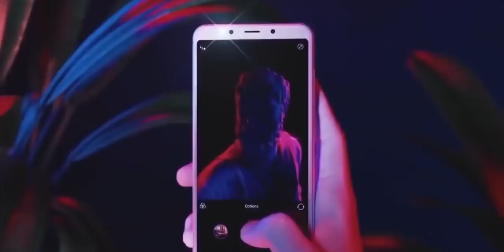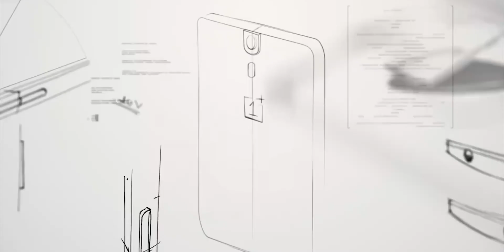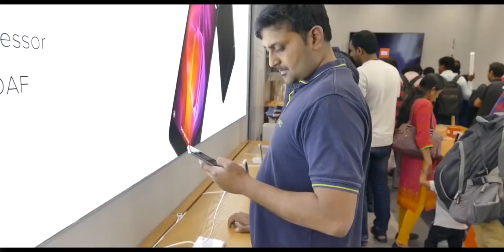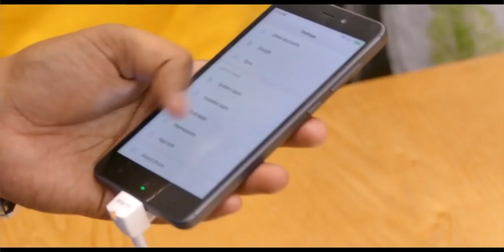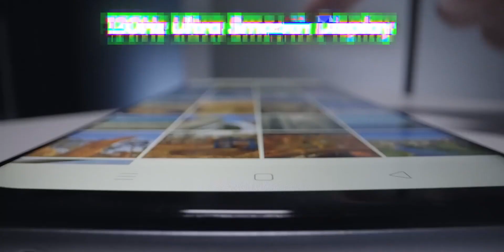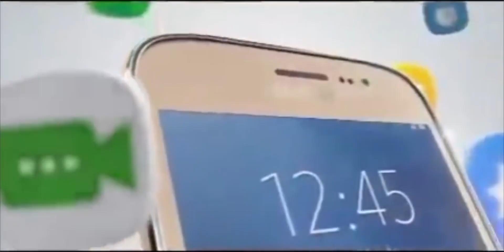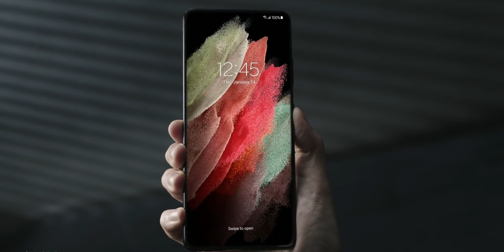So Many Smartphones = Too Much Confusion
Now, these days we are seeing too many smartphone launches and every year there is a new sub-brand. and all these things are creating confusion among customers. As they will be getting too much choice. But What is the reality behind this let's have a look at this in the video?

Intro: 00:00
Re-branding Of Smartphones How it Started: 00:27
Sub-Brands How it Started: 01:07
Indian Smartphone market: 01:45
China is more Competitive: 02:30
Why So Many Smartphones in India: 02:48
Why Sub Brands: 05:05
Multi Brands Actually worked: 06:23
Samsung Multiple Phones: 06:53
Why No Sub Brand of Samsung: 07:15
More Brands & More Phones are Coming: 08:27
Conclusion: 08:59